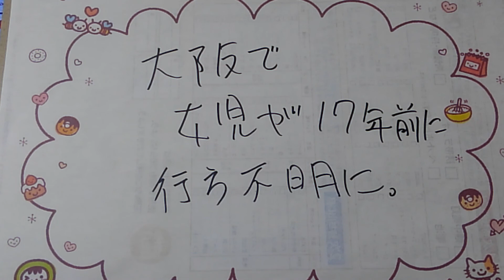大阪で行方不明事件が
17年前に起こった事件ですが、
考察動画などで、見たことがありますが、
そんな前でしたっけ？